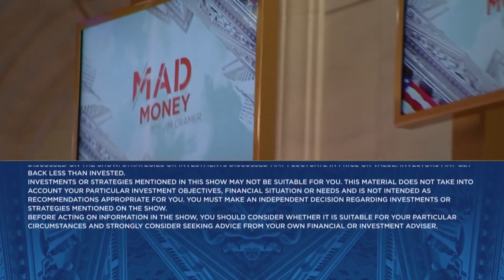Synopsys CEO Sassine Ghazi goes one-on-one with Jim Cramer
Synopsys President and CEO Sassine Ghazi joins 'Mad Money' host Jim Cramer to discuss its partnership with Nvidia, AI-chip design, its acquisition of Ansys and more.